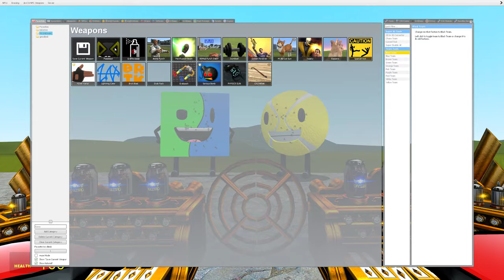New Book And Tennis Ball 3D Memes Nextbot From Battle For Dream Island in Garry's Mod!